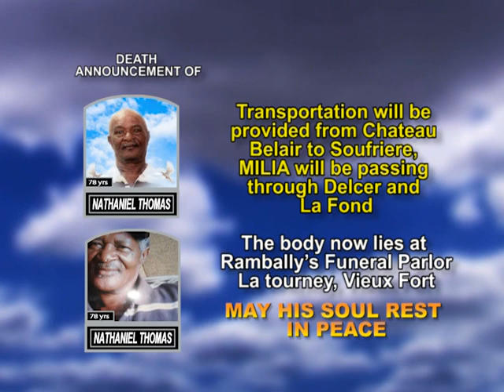Nathaniel Thomas short